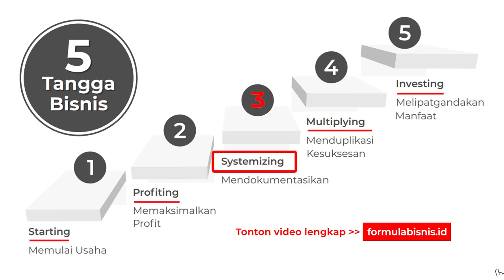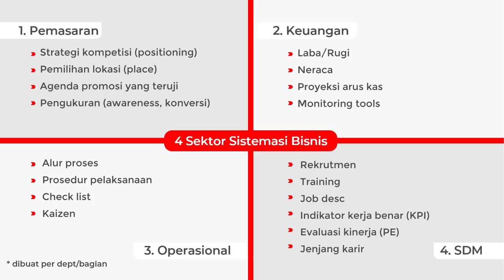7 Tahapan Sistemasi Bisnis - TanyaJuragan Episode 23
Dari Rio Dhika,
Apakah benar bisnis yang baik itu yang AutoPilot?
kalau benar begitu, bagi tips dong Mas J ,
apa yg perlu dipersiapkan sebelum sebuah bisnis bisa di AutoPilot?